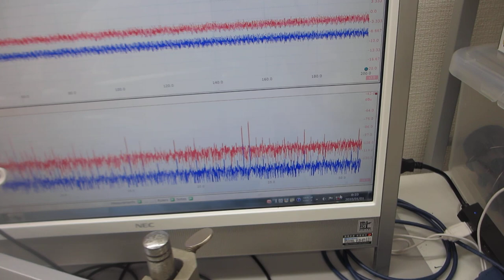超音波洗浄器の音圧測定実験（超音波システム研究所）